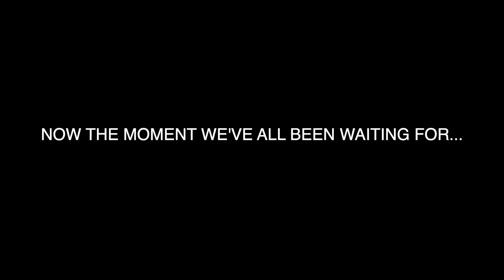MEET OUR NEW BABY BUNNY... | Vlog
HEY CUTIES!!
The Maione's just signed our sixth man... Leo!

IG & TWITTER : @KristinaMaione

Song:
You Should See Me in a Crown by: Billie Eilish
Remix by Dansize